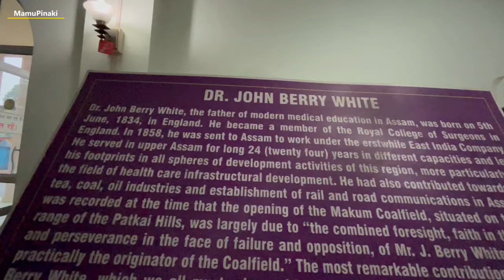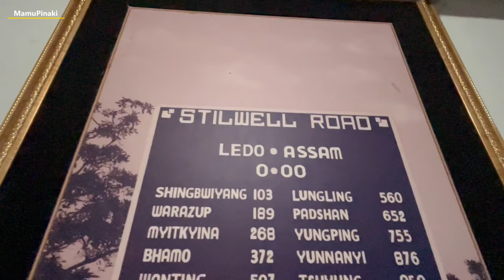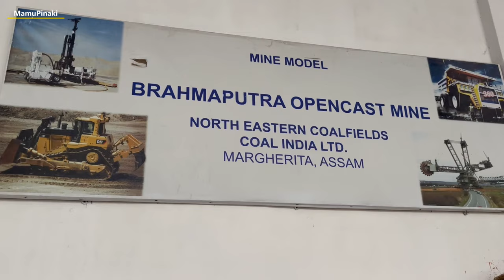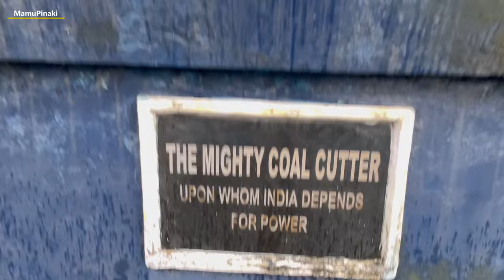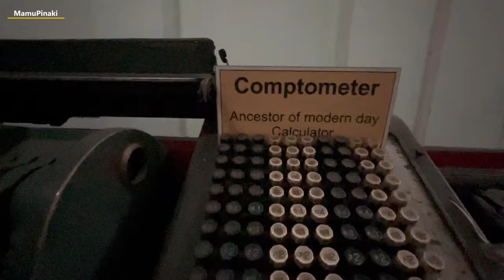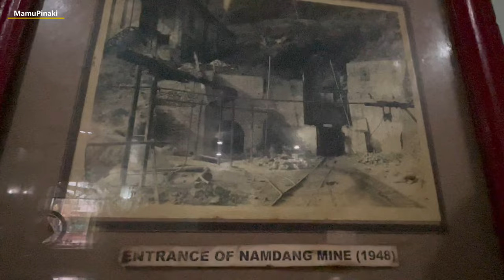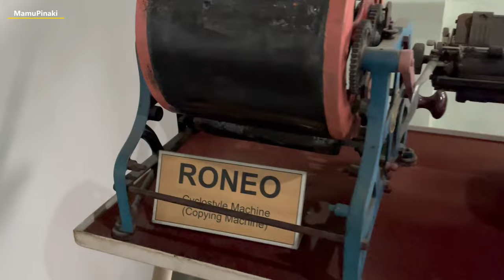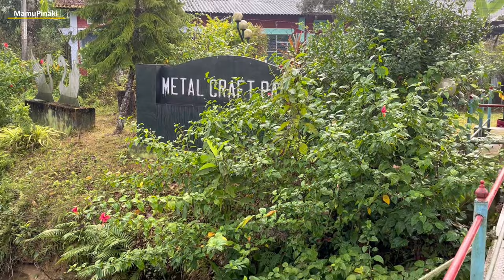To a British colony Coal queen Margherita & Stilwell Road now much of the road eaten up by jungle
00:01Travelling through the longest straight road of Assam to Digboi – the birth play of Indian Oil Industry.
00:56 Taking you to a place which was once a British colony famous for coal mining & famous as Makum Coalfields but now called Margherita in Assam, India.
01:46 Italian Chief Engineer Chevalier Roberto Paganini who constructed the first wooden bridge over the river Burhi Dehing and railway lines on it’s both banks and founded the settlement around this bridge.
03:16 In 1889, the “Margherita Pizza” was named after the Queen of Italy, Margherita Maria Teresa Giovanna
03:26 Margherita was famous during British India for its collieries which was developed by the British. Coal India Ltd has the biggest industrial plant in Margherita.
04:52 Dr John Berry White who was practically the originator of the coalfield. Dr. John Berry White was one of the founding Directors of the erstwhile Assam Railways & Trading Company from 1881 to 1896.
05:46 The Stilwell Road which is famous was called Ledo Road which starts from Ledo, Assam, India to Kunming, Yunnan, China was an overland connection between India and China, built during World War II to enable the Western Allies to deliver supplies to China and aid the war effort against Japan. The Stilwell road is one of the most toughest road built ever in history.
07:26 A model of Margherita coal field
08:56 Inside the Coal Heritage Park and museum of Margherita, Assam
11:30 Comptometer – Ancestor of modern day calculator
12:47 About Queen of Italy, Margherita Maria Teresa Giovanna
13:45 Underground telephone
14:09 Showing some very old camera used by British
15:00 Various kinds of coins of British Raj era
15:56 World War II Bomb